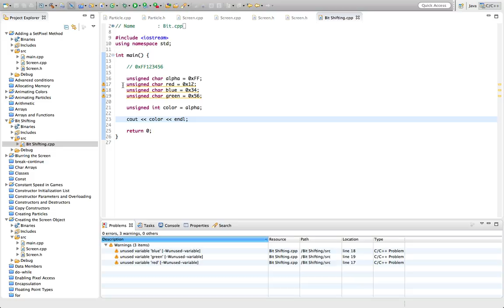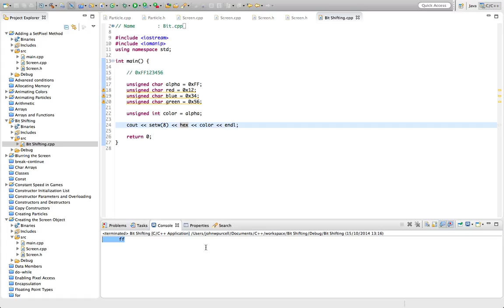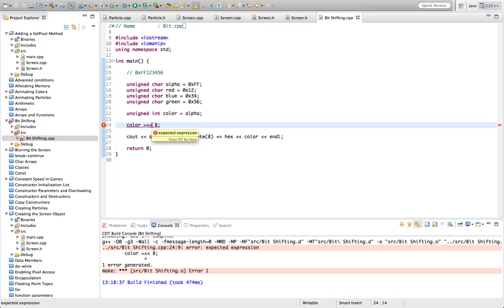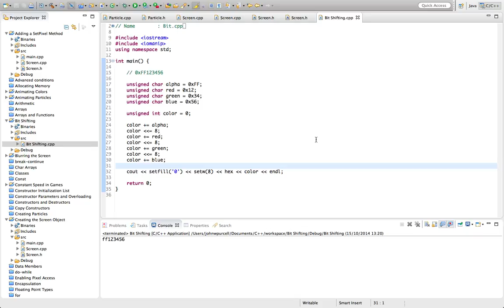C++Tutorial for Beginners 64 - Bit Shifting and Colors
This is a tutorial on how to use bit shifting to combine three RGB values into a 32-bit integer form.